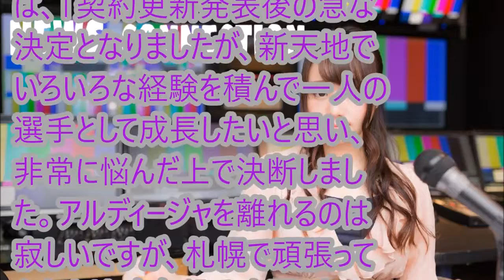首都にとっての一之宮の街大宮の航空母艦 15 大山啓輔 2016年プレー集 大宮アルディージャ Omiya Ardija Keisuke OYAMA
「NEWS_connection」では、最新ニュースを毎日お届けしています。 無料メールマガジン「ザ・ア.

なぜかまるっきり言われませんが、大宮は「日本海軍の父」と称する人がいるほどの小栗上野介忠順公と縁がある地です。それを踏まえて、艦隊.

アーリアって呼んでください！

Jリーグ第11節全24ゴールハイライト】明治安田生命J1第2ステージ第11節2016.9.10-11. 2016 J1リーグ 2nd 第14節 鹿島アントラーズ×大宮アルディージャの.